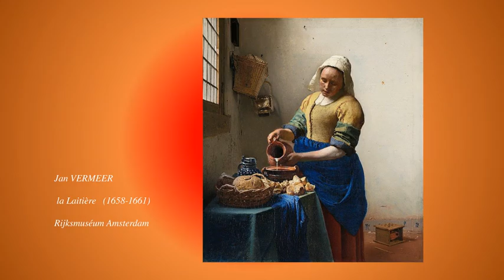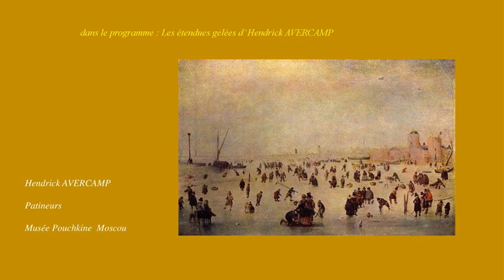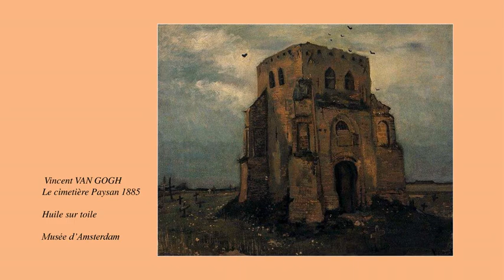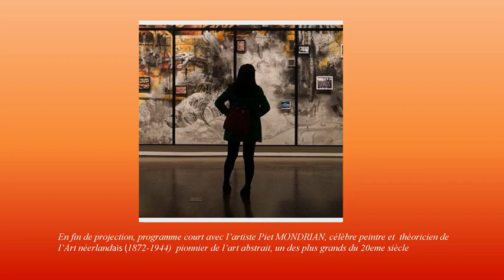Maîtres hollandais : les lumières